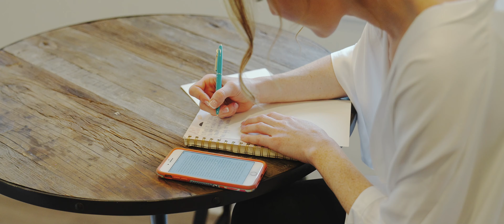Proof that playing soccer and singing in the car makes you fall in love l Jack + Sarah Nashville, TN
Jack and Sarah met on the soccer field, and Jack challenged Sarah and said if she could score on him he would take her out for coffee. Fast forward to November 2022, and these two are joining their lives together in front of God and their family and friends. So many moments from this day stand out. From a random cat snuggling with the bride, to an intimate prayer over the couple from their family and friends, this wedding day was truly special.